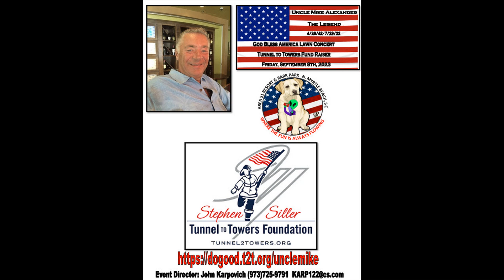TUNNEL TO TOWERS